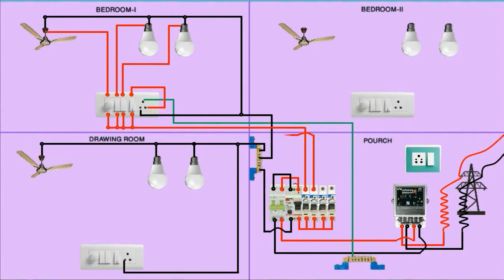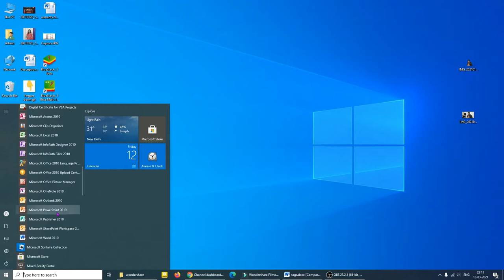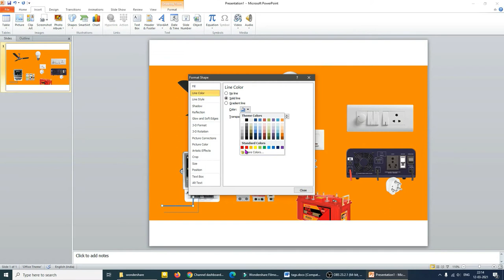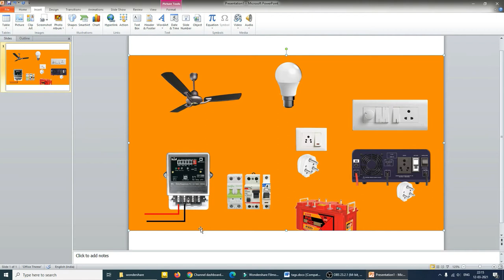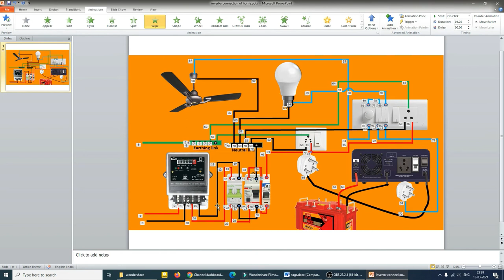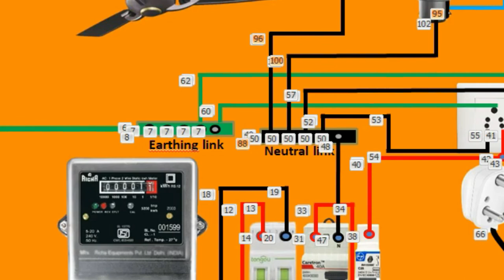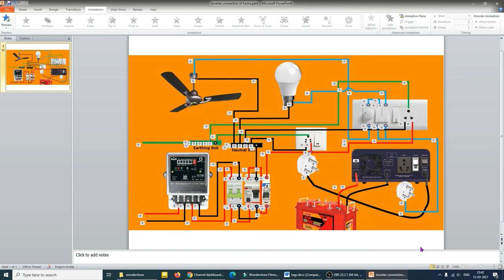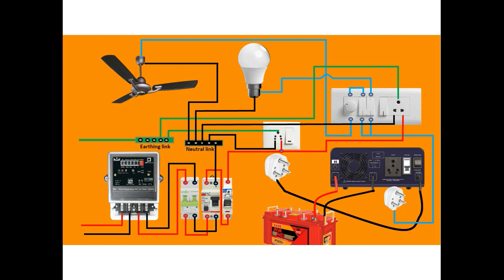Electrical House Wiring Animation || Software Name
My Gears:
Desk Plant For Youtube Setup
Digitek Tripod
Ring Light
Boya M1 Mic
New Phone
Hand Free
Soft Box
Camera Tripot
Green Screen

ABOUT THIS VIDEO:

Hi Guys, This is Ravin Katiyar & in this class I share some important things about "which software use for creation electrical house wiring animation" and in which you can also learn about
electrical house wiring animation | animation software for electrical house wiring

electrical house wiring diagram diagram
electrical house wiring electrical house
wiring bangla electrical house wiring animation
Full House Wiring Diagram Using
Single Phase Line electrical house wiring
equipment full house electrical wiring
electrical house wiring in tamil khalsa
Switch Board Wiring electric board
electric board fitting
electrical engineering star delta starter control circuit
Electricity wiring in house
House wiring connection
House wiring

➤ABOUT
Here You Will Learn Video Editing, YouTube Tips & Tricks, Android App Update, Home Appliances, Unboxing & Review, Vlogs.

➤THANKSFORWACHING😊